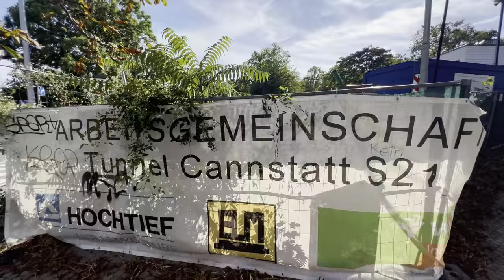Entrauchungsbauwerk Heilbronner Straße | 24.8.2022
Aufnahme und Schnitt:
Huberts iPhone 13 Pro Max mit DJI MIC Mikrofon und DJI OM5 Gimbal

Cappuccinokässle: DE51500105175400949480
Vielen Dank :-)

Hintergrundinformation

Was ist Stuttgart 21?